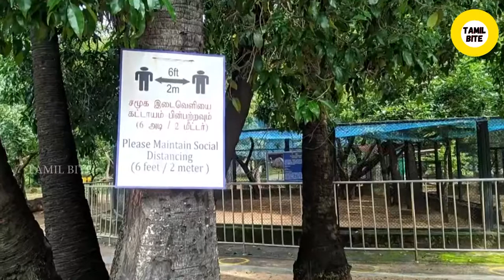Guindy National Park Chennai | Guindy Children's Park | Tamil Vlog